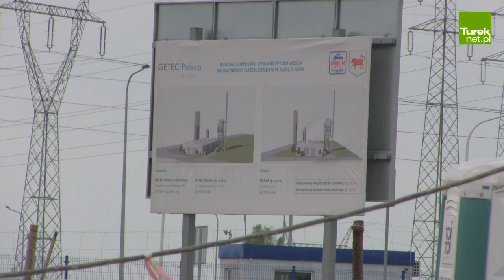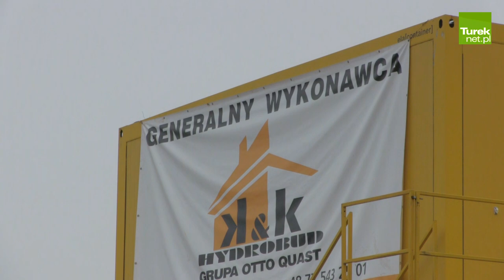Turek: Prace nad nową ciepłownią GETEC idą zgodnie z planem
Dzisiejsza konferencja prasowa zwołana przez przedstawicieli spółki GETEC Polska odbyła się na placu budowy, gdzie powstaje nowa turkowska ciepłownia. Pełnomocnik spółki, pan Oliver Stutzer, zaprezentował postępy w powstającej inwestycji dementując przy tym pogłoski o rzekomych opóźnieniach. Stutzer poinformował także media, że GETEC nie był nigdy zainteresowany kupnem kopalni i elektrowni Adamów.